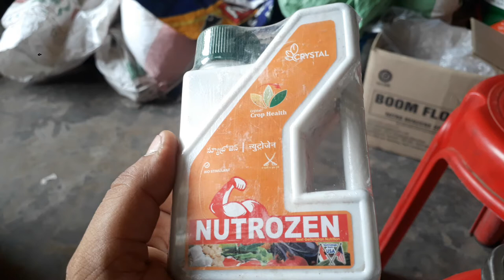Nutrozen Crystal Crop Protection Ltd.पौधो की वृध्दि और विकास#Dr Narendra kumar Yadav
Nutrozen PGR Crystal Crop Protection Ltd.# पौधो की वृध्दि और विकास#Dr Narendra kumar Yadav